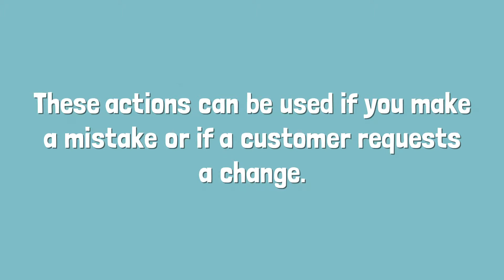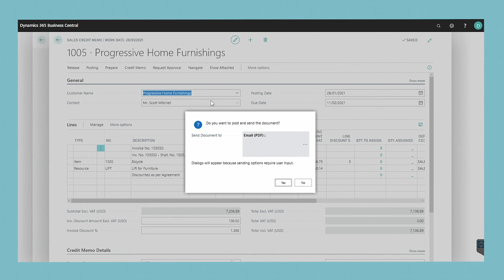Create Credit Memos & Correct Sales Invoices in Dynamics 365 Business Central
You can correct or cancel a posted sales invoice. This is useful if you make a mistake or if the customer requests a change. If the sales invoice has been posted you can correct it to create a new sales invoice with the same information. You can then make the correction and continue the sales process. The new sales invoice has a different number than the initial sales invoice. A corrective sales credit memo is automatically created and posted to void the initial posted sales invoice. The initial posted sales invoice, the 'Cancelled' and 'Paid' check boxes are selected.

If the posted sales invoice is cancelled. A corrective sales credit memo is automatically created and posted to void the initial posted sales invoice. On the initial posted sales invoice, the 'Cancelled' and 'Paid' check boxes are selected.

When you correct or cancel a posted sales invoice, the corrective sales credit memo is applied to all general ledger and inventory ledger entries that were created when the initial sales invoice was posted. This reverses the posted sales invoice in your financial records and leaves the corrective posted sales credit memo for your audit trail.